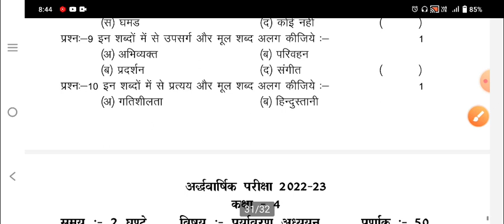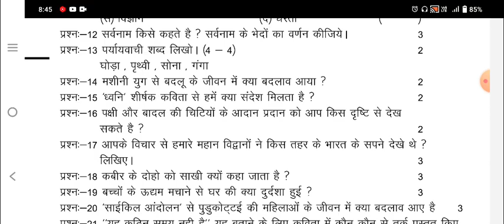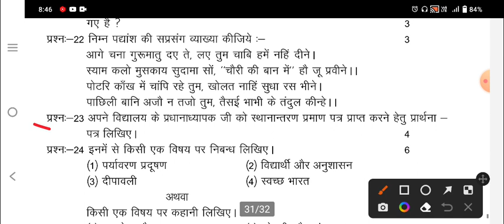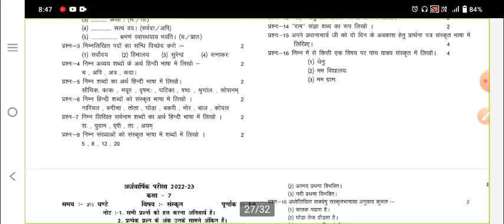अर्द्ध वार्षिक परीक्षा 2022-23।।कक्षा 8 हिन्दी मॉडल पेपर 2022।।class 8th Hindi Model Paper 2022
english paper

kaksha 8 English paper 2022 23 class 8th English paper 2022

half yearly exam question paper class 8th English kaksha 8th English ardhvaarshik Pariksha ka paper English ka paper ardhvaarshik Pariksha kaksha satvin

8th class english paper ardhvaarshik Pariksha

half yearly exam question paper class ith English kaksha 8 English ardhvaarshik Pariksha ka paper English ka paper ardhvaarshik Pariksha kaksha satvin

8th class english paper ardhvaarshik Pariksha

Class-8 Maths

hindi

sanskrit